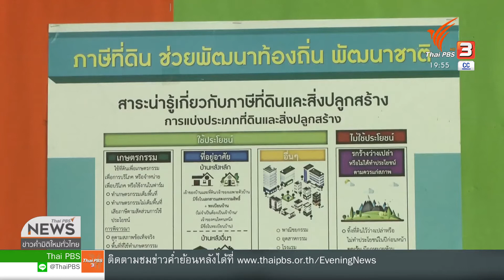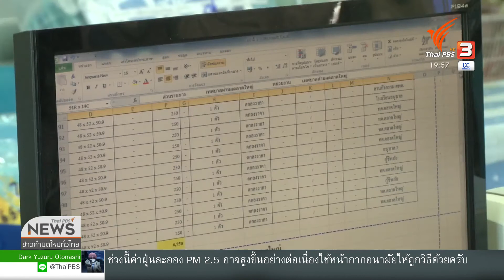ลดภาษีที่ดิน-สิ่งปลูกสร้าง ส่งผลต่อการพัฒนาพื้นที่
การจัดเก็บรายได้ที่ลดลงกว่าร้อยละ 90 ขององค์กรปกครองส่วนท้องถิ่น หลังรัฐบาลออกพระราชกฤษฎีกา ลดภาษีสำหรับที่ดินและสิ่งปลูกสร้างบางประเภท พ.ศ.2563 เริ่มกระทบกับการพัฒนาพื้นที่ในปีงบประมาณ 2564 ล่าสุดบาง อปท. เริ่มกังวลว่า จะไม่มีงบประมาณซ่อมแซมสาธารณูปโภค อาทิ ฝายน้ำล้น และ ถนนที่ชำรุด